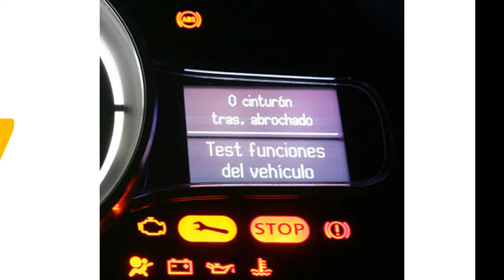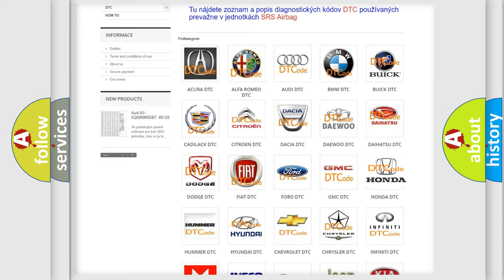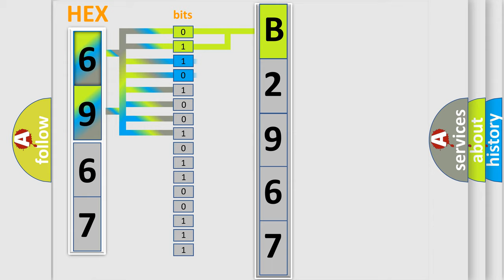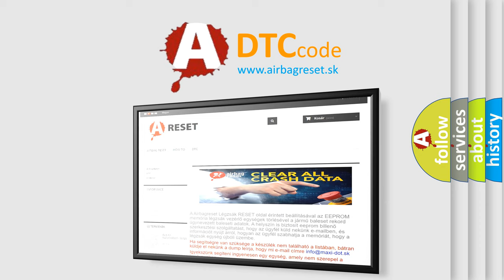DTC Honda B2967 Short Explanation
Contents:
0:21 Basic DTC analysis according to OBD2 protocol standard.
1:48 Insight into programming
2:58 A diagnostically understandable description of the Diagnostic Trouble Code
3:05 Basic error definition

Make:
Honda
Code:
B2967
Definition:
Open in the Humidity Sensor Circuit
Description:
Open in the wire(s) between the climate control unit and the humidity sensor.
Cause:
 Loose wires or poor connections on the humidity sensor circuit Humidity or in-car temperature sensor Climate control unit